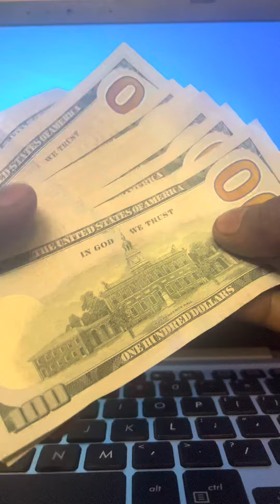FIRST Time, YouTube Creators Want To Make Over $10K Per Month!!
First month after monetisation all YouTube creators wants to income like this ..